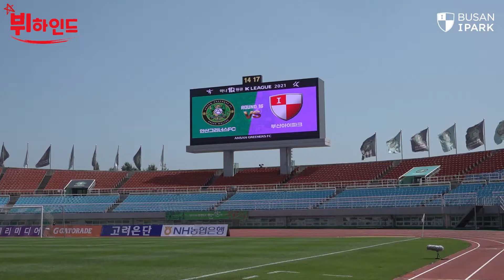3:2 극적인 승리, 축구 선수들의 루틴&TMI는?ㅣ안산전 부l하인드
부산아이파크 vs 안산그리너스

안병준의 해트트릭으로 3:2 대역전극을 펼친 부산아이파크!
경기 전 선수들에게 루틴 & 오늘의 TMI를 물어봤습니다!